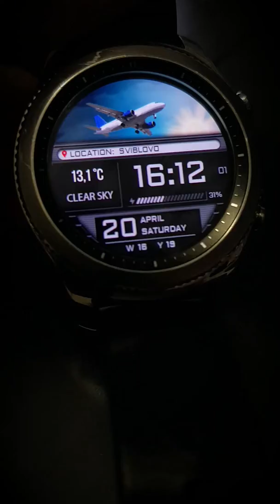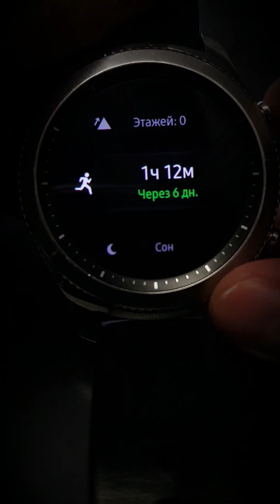WFP 0162 Summer vacation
Sincerely, Alexandr Kovalev.